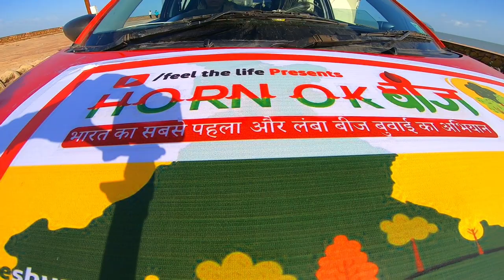INTRO KOTESHWAR GUJRAT TO TEZU ARUNANCHAL PRADESH | HAPPY WORLD TOURISAM DAY | JK YATRA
KOTESHWAR GUJRAT TO TEZU ARUNANCHAL PRADESH

HAPPY WORLD TOURISAM DAY
WORLD TOURISAM DAY

Hello Friend's I am Jaydev , Travel Vlogger From Mumbai India.I love solo travelling & meeting new people.
Dear Friends Request to all of you Share this Video & Let others get informed about This Travel Channel , To Help Who Travel In Budget. ( How To travel In Low Cost with all information in one place )

# MY TRAVEL CAMERA / GEARS , THING I USE WHILE TRAVELING